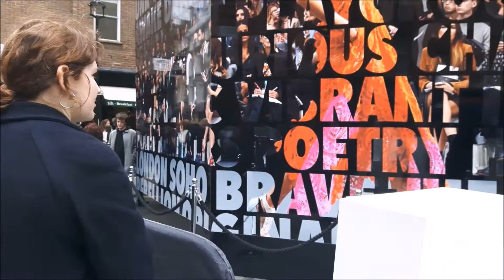SEMANA DE MODA DE LONDRES AW16 - STREET STYLE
Na Semana de Moda de Londres - AW16 - Street Style ( Estilo das ruas) mostro Um pouco do que rolou na Brewer Street, Soho, Londres durante a Fashion Week.

Tendências do que vem por ai na próxima estação direto das ruas de Londres. Muita pele sintética em roupas e acessórios, sobreposições, estampas, listras, calça curta, bomber jaquetas, pompons.